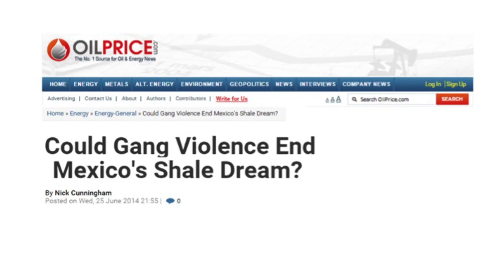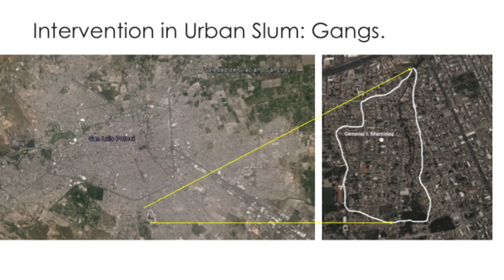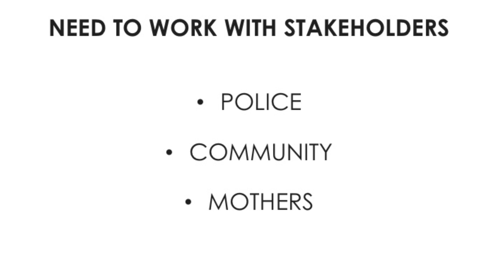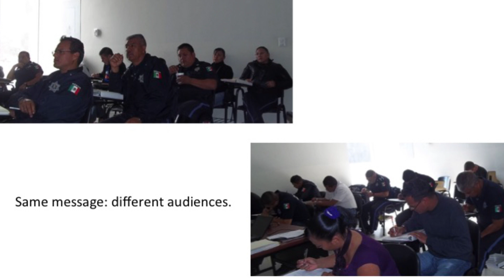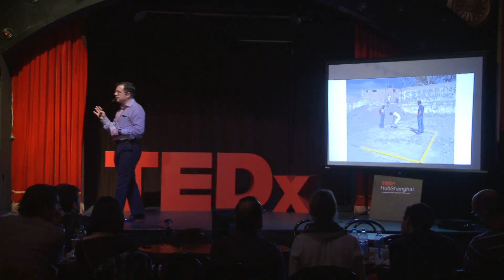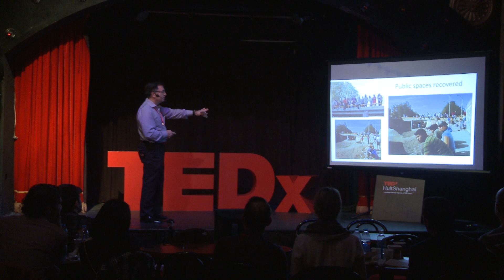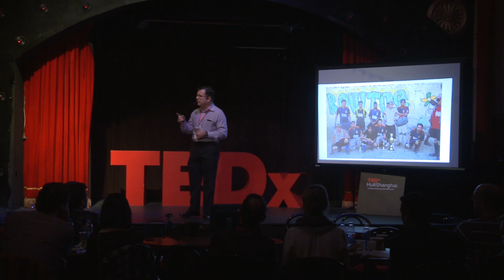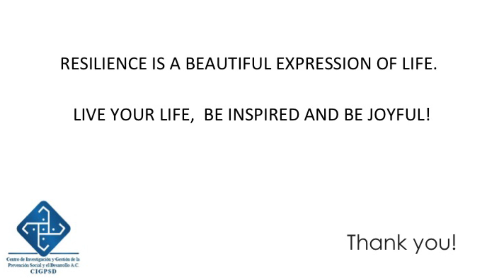Expanding horizons in urban slums | Alejandro Gil | TEDxHultShanghai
While working in projects of social prevention in urban slums in Mexico, I found one of the most rewarding and amazing experiences of my life. A experience so powerful in resilience and courage, that literally, it changed my life.

Alejandro spent 5 years in the seminary  while studying to be a priest. That experience gave him the insight needed to work with several communities with a a preventive approach. Right now he is the CEO of the research centre for social prevention and development, a non-profit organization that implements and evaluates public policies to overcome violence and crime in the centre of Mexico.